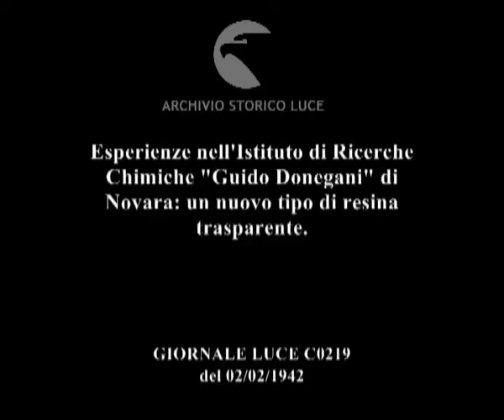Esperienze nell'Istituto di Ricerche Chimiche "Guido Donegani" di Novara: un nuovo tipo di resina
Descrizione sequenze:scienziati al lavoro all'interno del laboratorio chimico ; scienziato in camice bianco mette una provetta con una nuova resina trasparente in apparecchio riscaldante con termometro ; orologio segna le 9 ; orologio segna le 12 ; lo scienziato prende la provetta la rompe estraendone del materiale trasparente solidificato ; una piccola lastra del materiale sperimentale, le lastre vengono sottoposte a colpi di martello per dimostrarne la resistenza ; piccoli oggetti fatti col materiale sperimentale vengono colpiti col martello ;